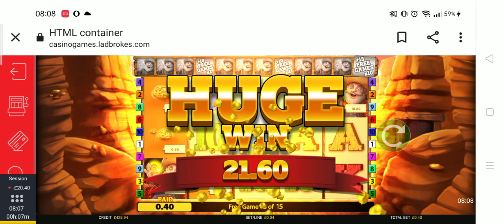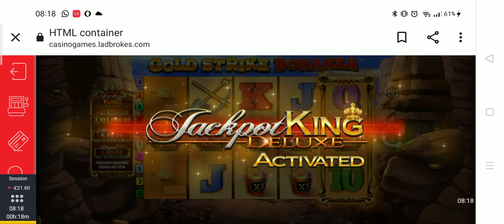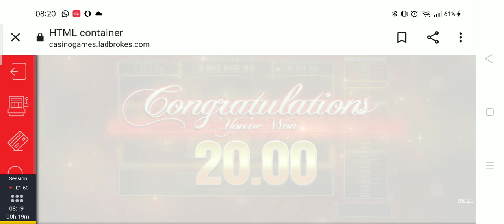Gold Strike Bonanza jackpot wheelking with 50X